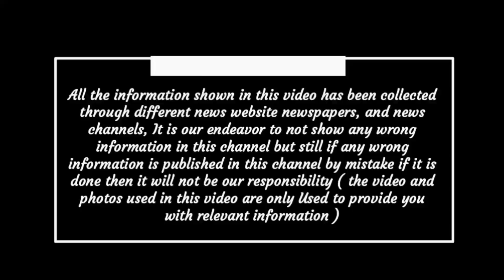Chhattisgarh latest news today